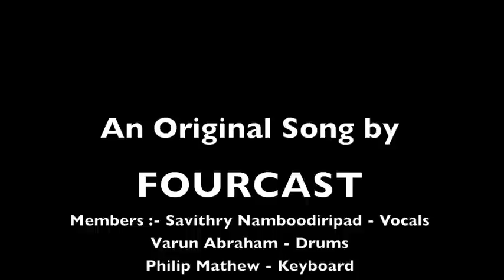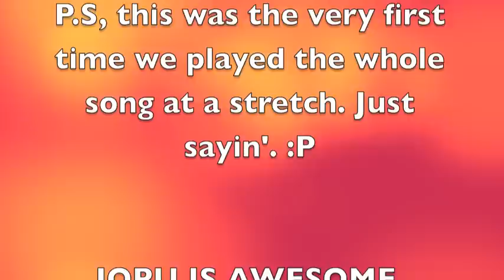'12-12-12' by FOURCAST (Live)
Hey everyone!
We wrote this song on 12th Decemeber 2012, and performed it for the first time for our school.
You may have already seen the video of my band and I playing an acoustic version of our original song 12-12-12, but if you haven't here's the link:
Hope you enjoy it, sorry if the audio isn't too great!